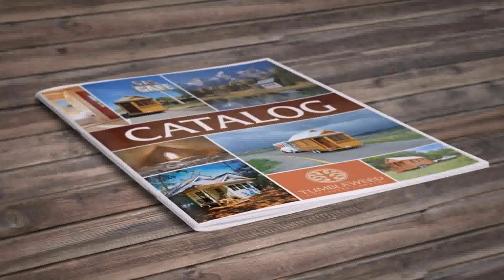Old Tumbleweed Tiny House Plans